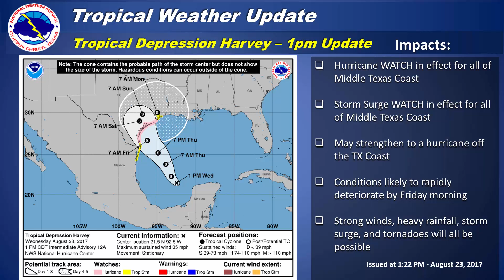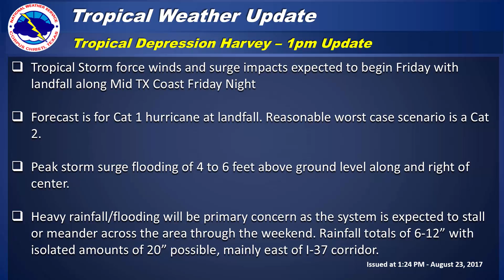Harvey Briefing 8-23-2017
This is the early afternoon briefing on Tropical Depression Harvey for Wednesday, August 23.